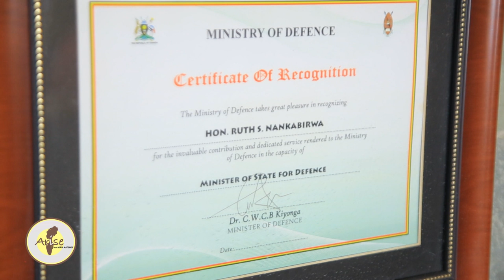ARISE WITH MATEMBE: Women Parading their Husbands during Campaigns-Part 3/4